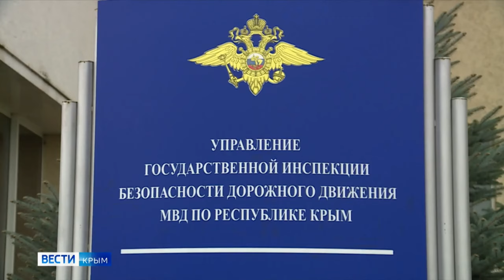с1-го апреля 2024года, в России вступит закон о замене национальных В/У без никаких сдачи экзаменов